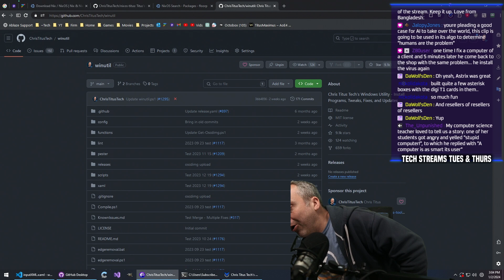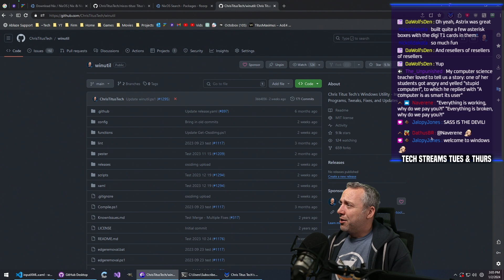The Problems with IT in Business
I've done IT Management in Businesses for over 20 years now... these are the problems. .